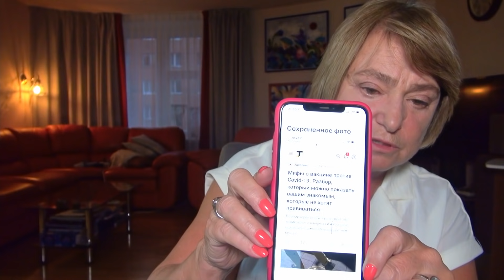Вакцинация: почему я "за" | Нина Зверева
Запись прямого эфира от 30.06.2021

Обсудили  в прямом эфире моего Instagram аккаунта один из самых острых вопросов последних недель: вакцинироваться или нет. Я - "за" прививку. Понимаю, что моя точка зрения может не совпадать с вашей. И тем не менее, считаю важным высказаться по этой теме.

Буду рада вашим вопросам и комментариям. Постараюсь ответить на все в следующем выпуске